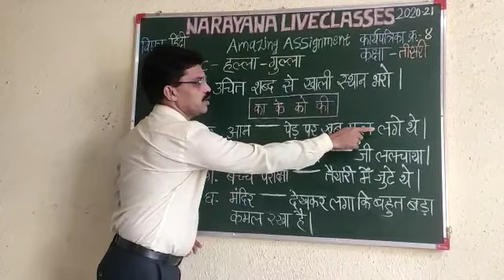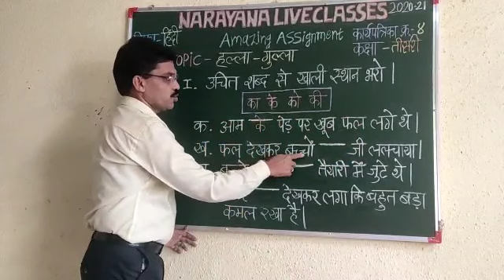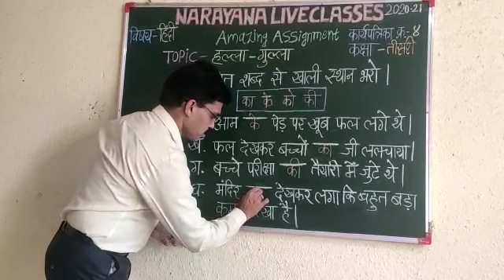17TH FEB NORTH CLASS III SL HINDI AMAZING ASSIGNMENT KEY